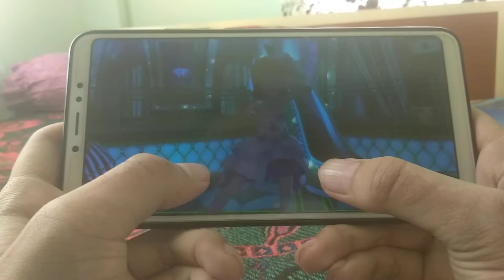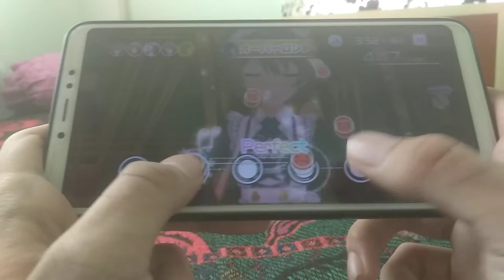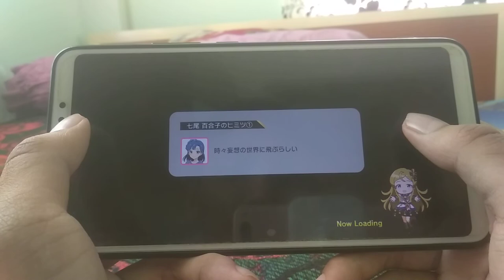Secret Jewel ~ Miwaku no kongouseki ~ Million Mix FC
Thumbs only.
185% note speed.
Difficulty lv17.
Target Spacing:Wide.
Note size:Enlarge.